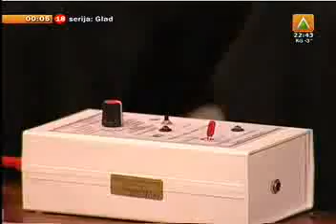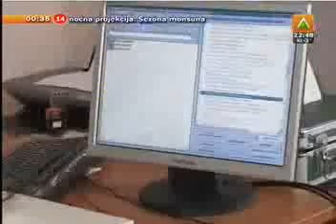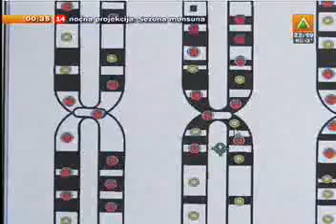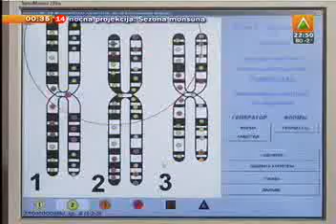Kroz ogledalo 21.12. - treci deo